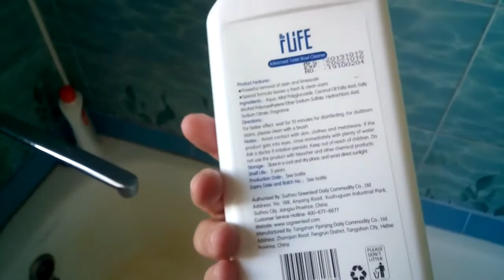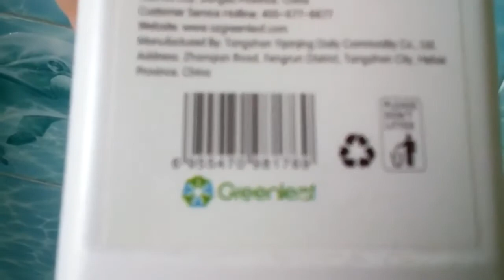Супер чистящее средство продукции Greenleaf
🌐Сетевой💲Бизнес - Новая МЛМ корпорация "Greenleaf" Почему 🍃GREENLEAF🍃? ⠀ 📌Надёжная компания с собственной мощной производственной базой! 📌В производстве использует самые современные "зелёные" технологии, лучшее оборудование в мире! 📌Экопродукция ♻ премиум-класса 🔝 по очень доступным ценам! 📌Компания с господдержкой КНР. Уже 20 лет на рынке! 📌Широчайший ассортимент товаров повседневного спроса - более 3000 наименований актуальной продукции! 📌Сотрудничает с мировыми гигантами в области косметологии - INTERCOS (Италия) и CRB (Швейцария), которые разрабатывают и производят косметику для Dior, Estee Lauder, Mary Kay и др. 📌Щедрый, хорошо сбалансированный маркетинг план! 📈 📌Новая компания: только в 2016 году стартовала как МЛМ - компания, получив лицензию 📃 Министерства труда КНР🇨🇳 на прямые продажи 📌Революционный подход - компания также предоставляет ФРАНШИЗЫ предпринимателям для открытия мини- и супермаркетов! 🛒 ⠀ 📌Можете строить бизнес и подключать бизнесменов𑰕 для этого есть всё: широкий ассортимент продукции премиального качества по ценам - вне конкуренции! Сертификаты, бесплатная доставка 🚛 в любой город ТС! 📌За неполные три года своей деятельности уже вошла в ТОП 70 лучших МЛМ компаний по товарообороту! 📌Законность и легальность - компания сразу зарегистрировалась как ООО "ЗЕЛЁНЫЙ ЛИСТ"🍃, сертифицирует всю продукцию для стран Таможенного союза, платит налоги в странах своей деятельности! 📌В СНГ зашла только в середине 2018 года, открыв Центр обслуживания в г.Москва 🍃GREENLEAF🍃 только набирает обороты в России🇷🇺 и Казахстане🇰🇿! Грандиозная по масштабам компания начинает завоёвывать новые рынки - это китайская корпорация Гринлиф (Зелёный лист). 😃👌🏻Сейчас компания заходит на рынок СНГ. Впереди Европа и Америка. Компания Greenleaf в 2018 году стремительно ворвалась в Топ 💯 лучших МЛМ компаний мира по товарообороту и сейчас занимает 70 строчку мирового рейтинга. И это всего за два с половиной года с момента выхода на рынок МЛМ. 💪🏻🔥👍🏻😄 Это произошло благодаря огромному ассортименту высококачественной продукции повседневного спроса по очень доступным ценам, а также благодаря уникальной маркетинговой концепции компании. Стартовал новый супер-проект на территории СНГ! Мировой гигант сетевой индустрии уже здесь! Совершенно новый подход - сочетание сетевого и линейного бизнеса ! Революция в МЛМ! Реальная франшиза! Невероятно денежный маркетинг! Фантастические продукты: Качество! Цена! Ассортимент!                                                                                                                                           Будь в числе первых!                                                                                                                                     Не упусти свой шанс!

Интересна информация!!!

Заинтересованные, пишите, звоните ...